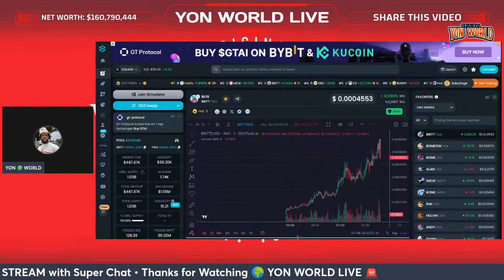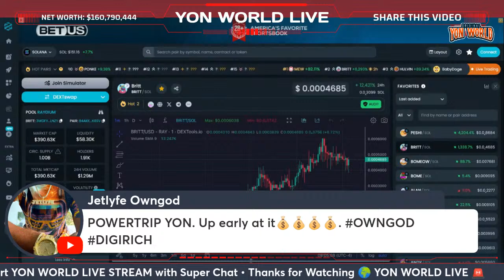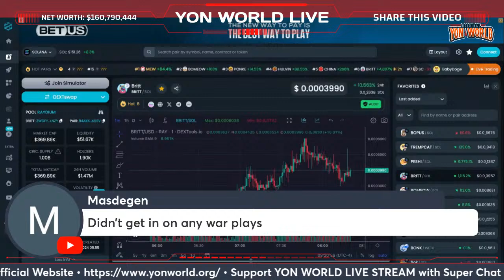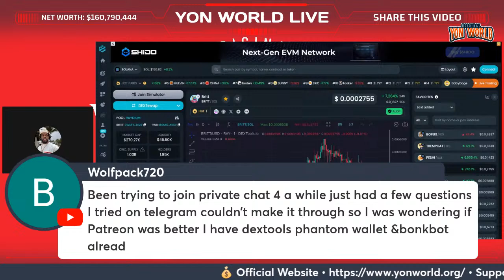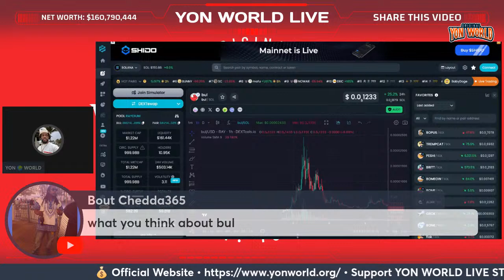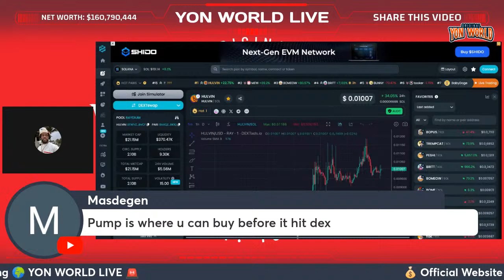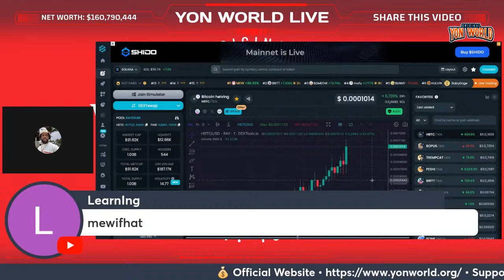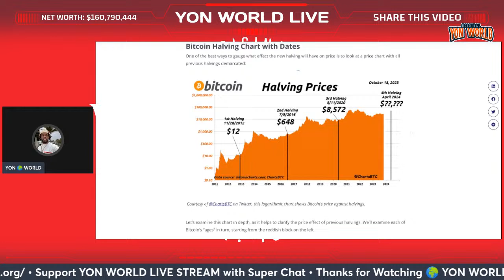MONDAY MEMECOIN HUNT w/ YON WORLD LIVE • shill me 100x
Buy SOLANA Memecoins using the Bonkbot

Create a Bonkbot wallet on Telegram and import the private key as a new wallet on Phantom Wallet

Send SOL to your BonkBot Wallet Address and you’ll be able to trade on Telegram within the BonkBot.

🟢 Best YouTube Vlog Camera G7X

🟢 iPhone 13 Pro Max - h

🟢 MacBook Pro M2

🟢 DJI Mavic Mini Drone 4K

The information provided on YON WORLD does not constitute investment advice, financial advice, trading advice, or any other sort of advice and you should not treat any of the website's content as such. YON WORLD does not recommend that any cryptocurrency should be bought, sold, or held by you. Do conduct your own due diligence and consult your financial advisor before making any investment decisions.